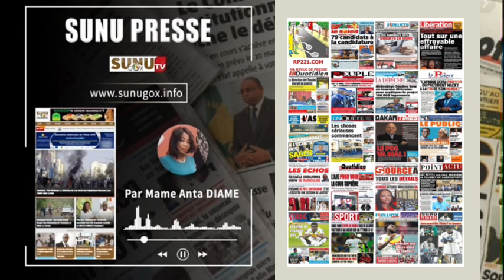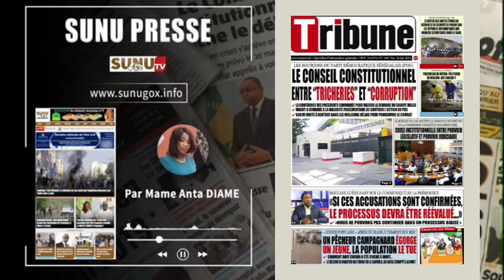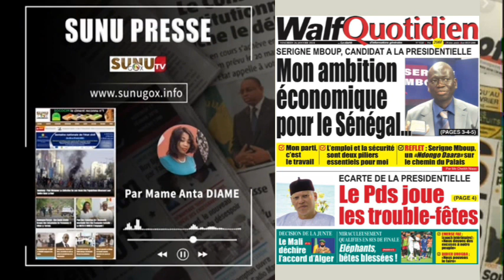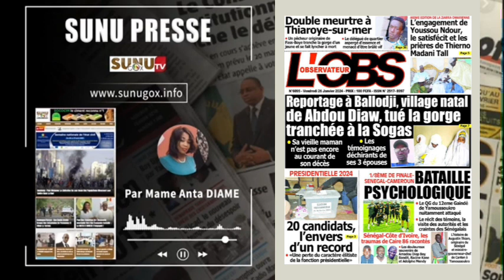SUNU PRESSE _du_vendredi_ 26_ Janvier _2024 (offert par ASERGMV)